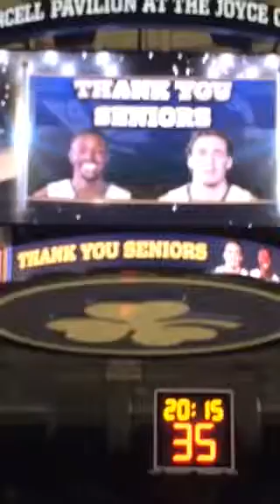ND Alma Mater